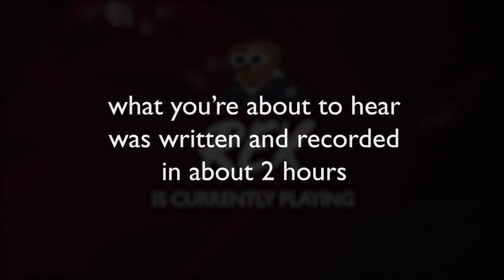Rexer - GGX Dreaming (Greekgodx Song)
lyrics:
running with the gang now im ggx dreamin
its just another ggx stream and
im just another ggx demon
droppin next meme and i aint got a reason
now im ggx dreamin
baby im a ggx demon
tyler keep screamin, living like im dreamin

are they tellin me, to stream consistently
cant they see i need sleep
ring ring i got the call from t1
he wanna duo cuz he back down to d1, ayy
i pull up with a cd
i swear to god im chattin round some normies, ayy
ttd now brandon walks free
doin irl, girls actin like the groupies

all these boyish giggles
i get so triggered by some pixles
Dimi's work ethic so abysmal
even tho he stole ice's aderall